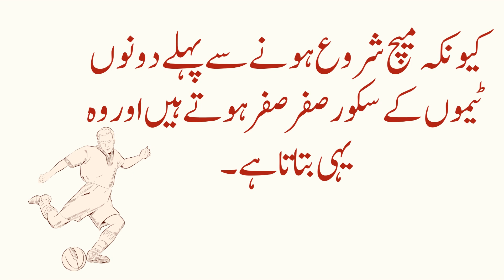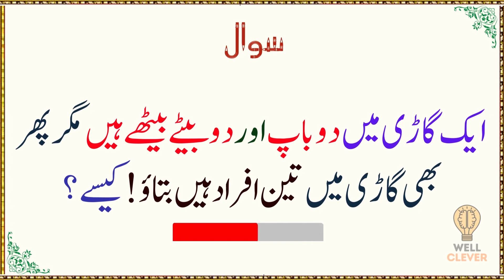Paheliyan In Urdu With Answer | Riddles In Urdu & Hindi | Brain Facts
Funny Paheliyan In Urdu With Answer - Riddles In Urdu & Hindi - Amazing Facts & Brain Facts In Urdu . hi dosto is video mn boht mze ki paheliyan hn.aap sb ki demand thi k paheliyan in urdu with answer honi chahieen.To ye ln ab urdu riddles with answer.To agr aap ko urdu paheliyan psnd hn to urdu riddles ka answer comment kren.

In this video, we'll be discussing Paheliyan in Urdu with answer. Riddles in Urdu and Brain Facts in Hindi. We'll also be discussing Amazing facts in Hindi. So, come and join us and learn something new!

~Tags~
Sky ways
generalknowledge
generalknowledgeinurdu
generalknowledgewithurduwithanswer
generalknowledgequestionsandanswer
generalknowledgequiz
generalknowledgequizwithanswer
factsaboutanimals
factsaboutworld
factsaboutIndonesia
factsamazinginurdu
incrediblefacts
factsamazinginurdu
paheliyaninurdu
paheliyanwithanswer
paheliyaninurduwithanswer
paheliyanwithanswerinurdu
paheliyanwithamazing
amazingamazingpaheliyan
paheliyannew
urdupaheliyan
paheliyanurdu
hindipaheliyan
paheliyanimages
funny knowledge
brain test